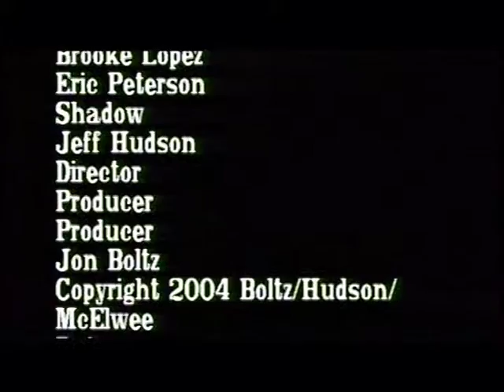Patrick McElwee's Fun Time Happy Hour - Episode 1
The First episode of the Patrick McElwee's  Fun Time Happy Hour Half-Hour Super Crazy Accordion Time was our Ten Year Anniversary
 Get the Irony?!